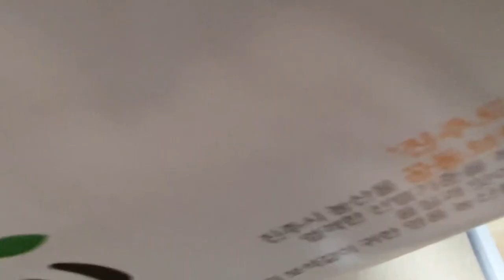[국내배산지 / 내돈내산]추석명절 선물로 딱인 에나배가 나왔다.내돈주고 사먹어 본다.당도가 좋고 싱싱하고 즙이 많이 먹기에 편하게 아삭아삭한 맛을 내는 문산에나배,진주배,Pear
국대 대단위 배 산지로 잘 알려진 문산에나배 과수원 단지를 찾아  보았다.
 매실과 배의 열매가 열리어 이제는 수확을 하는 단계이다.에바배,진주배,진주문산배인 에나배의 맛도 보는 시간을 갖는다.에나배 중에 일찍 나오는 화산배의 종류를 맛본다.
 정말 맛있다. 내돈주고 사먹으면서 추석 선물로도 좋을 듯 하다